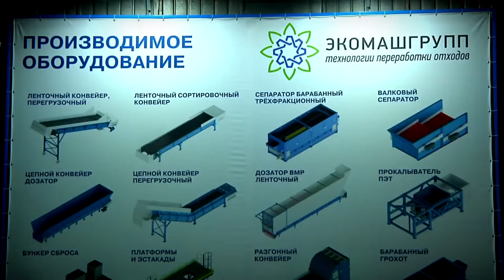Депутаты тверской городской думы посетили «Экомашгрупп»